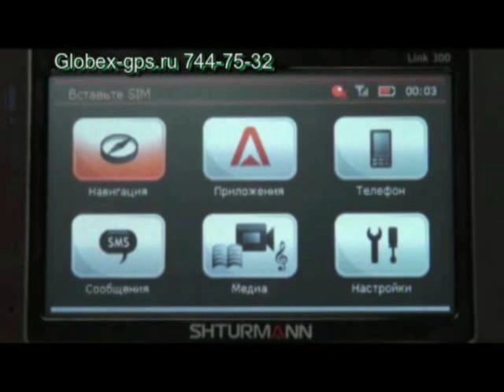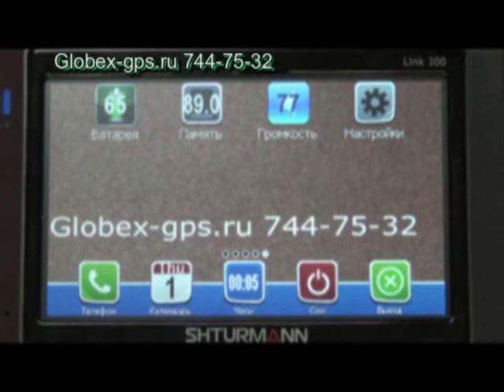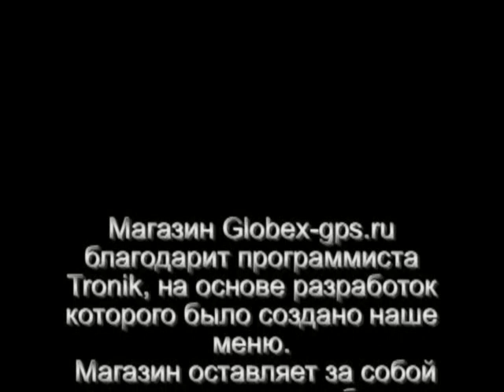Shturmann Link 300 презентация меню iPhone 1.5 от Globex-gps.ru.mp4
Купите навигатор Shturmann Link 300 в магазине Globex-gps.ru и в подарок, помимо карты памяти 4Gb и кожанного чехла, Вы получите уникальную сборку программ iPhone 1.5, которая превратит ваш Shturmann Link 300 в настоящий мультимедийный центр автомобиля